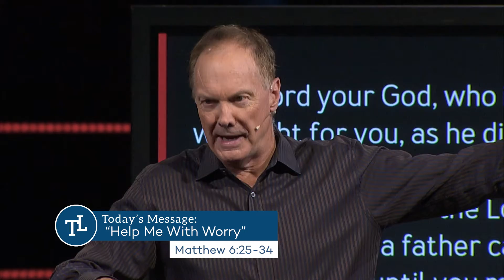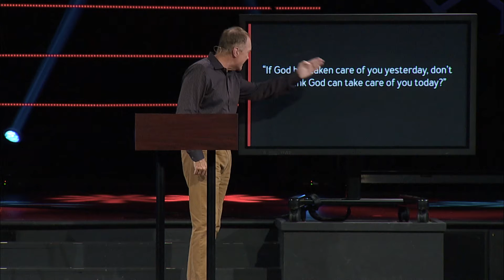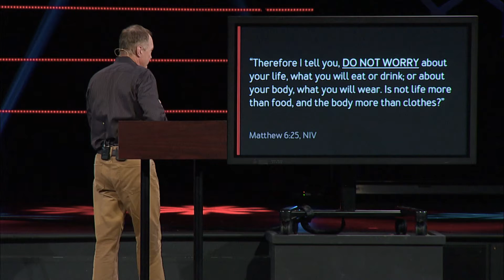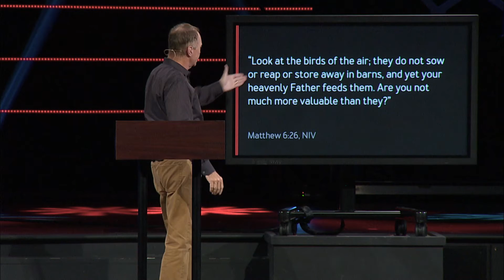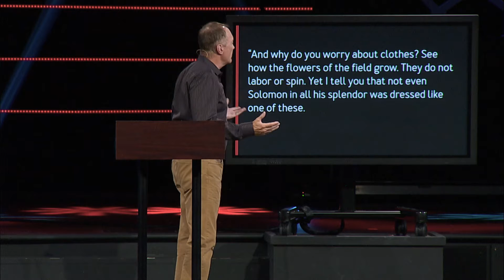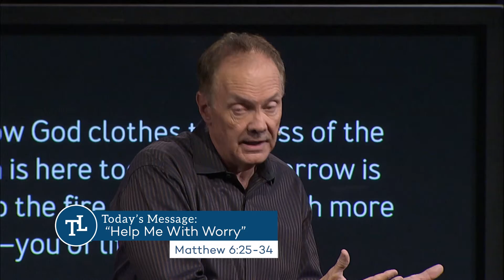Help Me With Worry - March 21, 2021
There is a difference between worry and concern.  You should be concerned about your children getting a good education, coming to know Jesus as Lord and Savior, and concerned about the relationships they have and the friends that they make. If those things don’t concern you, you are a bad parent. You should be concerned about saving money for a rainy day and planning for retirement. Otherwise, you are foolish. There are certain things every day that call for legitimate concern. There is a difference between being care-free and care-less. But worry is a different matter and in the greatest sermon ever preached in the history of this planet, by the greatest preacher who ever lived, Jesus Christ, He took this issue of worry head on. He addressed it with the greatest advice any counselor could ever give. In this message, we’re going to take a look at what Jesus has to say about worry and how we can overcome the temptation to worry in the circumstances we face each day.